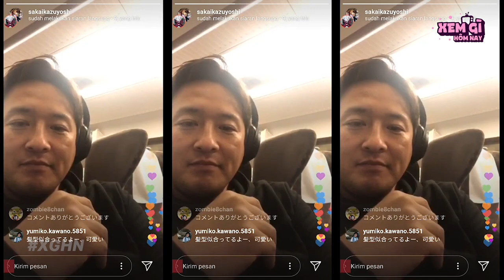Cuộc Sống HIỆN TẠI Của Dàn Diễn Viên SIÊU NHÂN GAO Nhật Bản | XEM GÌ HÔM NAY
Siêu nhân Gao là một bộ phim khoa học giả tưởng dài 45 tập đình đám đi cùng tuổi thơ của khá nhiều bạn trẻ Việt Nam. Bộ phim để lại ấn tượng đẹp trong lòng người xem với những câu chuyện cảm động về tình bạn, tinh thần chiến đấu. Tuy nhiên, cũng giống như kết thúc của bộ phim, sau những ngày tháng sôi động của tuổi trẻ, các chiến binh "siêu nhân Gao" lại trở về cuộc sống đời thường bình lặng. Người thì có cuộc sống ở đỉnh cao danh vọng, người thì có đời tư trầm lắng, biến mất không chút thông tin. Hãy cùng XGHN khám phá cuộc sống của 5 "siêu nhân Gao" bây giờ ra sao.